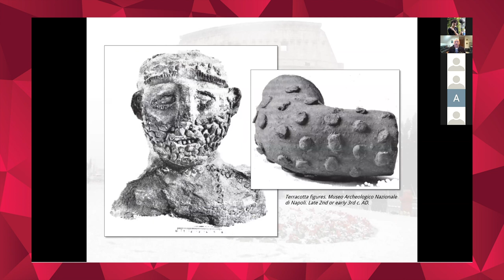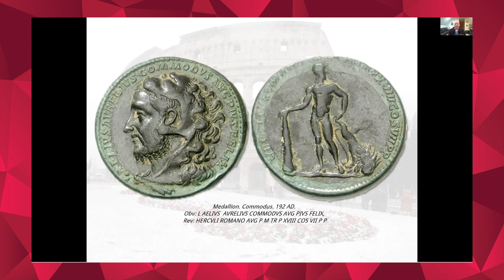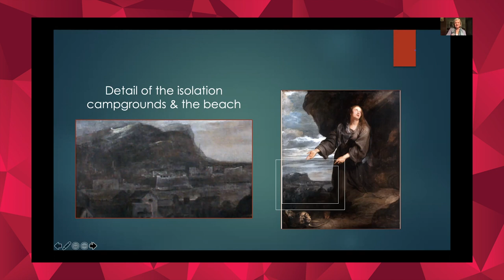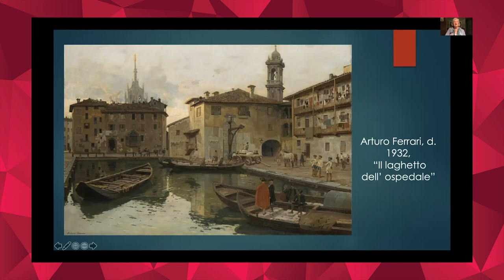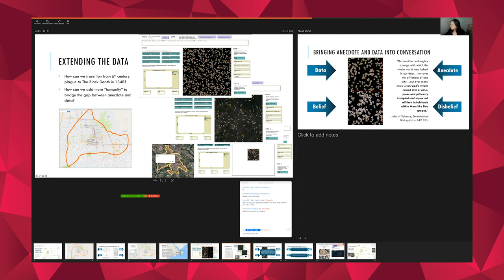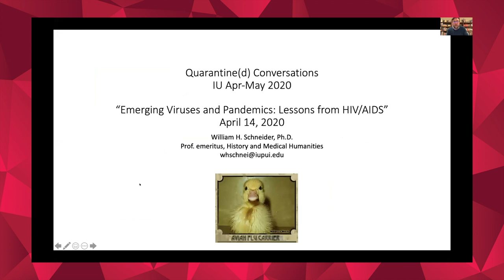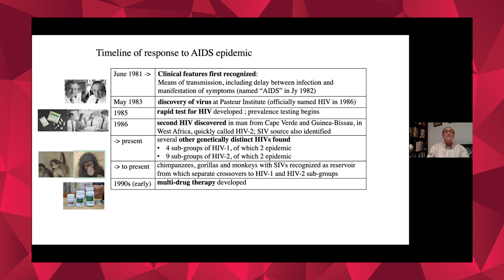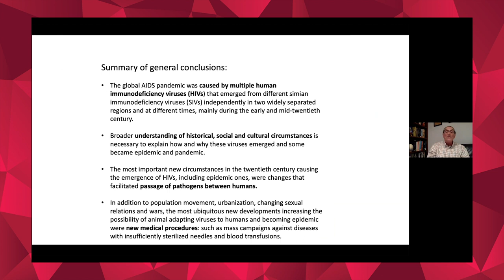Quarantine(d) Conversations | Historical Precedents | IU Arts & Humanities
The Arts & Humanities Council welcomes the following guest speakers:
- Colin Elliott (History, IUB): On the Antonine plague of Rome and the privilege of quarantine.
- Ann G. Carmichael (History, IUB): On the Italian Plague of 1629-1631, public memory, and the scales of great epidemics.
- Kalani Craig (History, IUB): On the “Black Death” and computer simulations of plague.
- William H. Schneider (History, IUPUI): On lessons learned from HIV/AIDS.

Quarantine(d) Conversations is a weekly series of A&H talks and presentations about COVID-19 and related phenomena. The program is designed to show how the arts and humanities can provide useful perspectives and frameworks for understanding and addressing the current historical crisis. The talks will cover everything from the disease itself to its historical, cultural, social, and experiential dimensions.

Original Stream Date: April 14, 2020